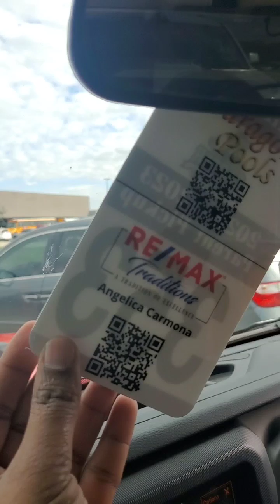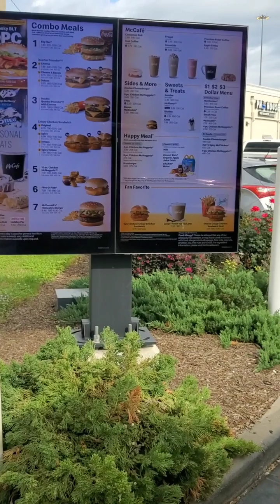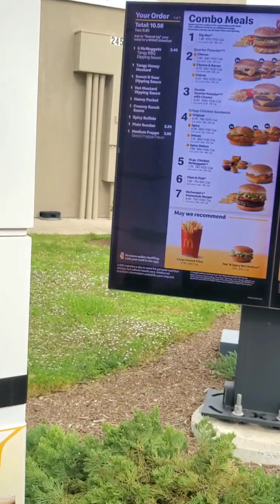last day of the school,off to Christmas break🧑‍🎄🤶🎅